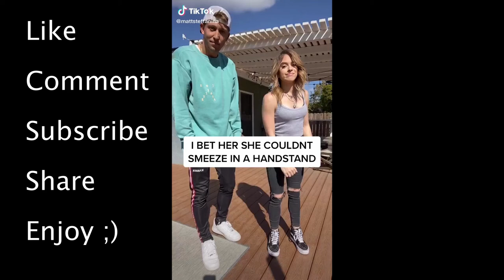The Best Tik Tok Compilation Of March # 10